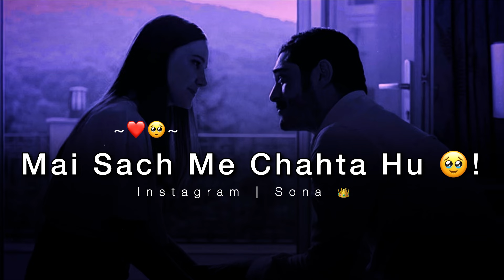Sachii Me Yaar ❤️ Sad Status | Sad Boy Status | Very Sad Status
Title : Sachii Me Yaar
Voice : Tera Sona